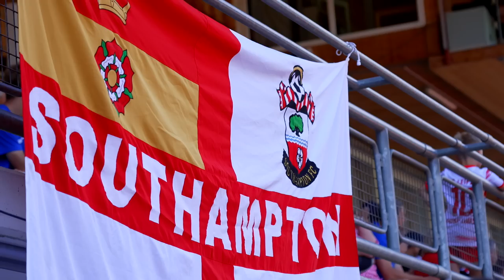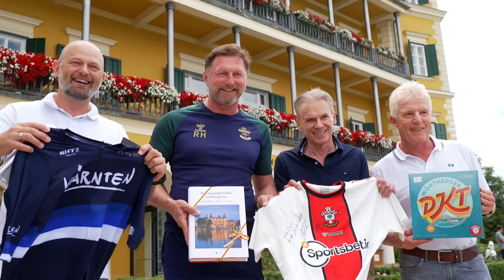INSIDE SOUTHAMPTON | Behind the scenes of Saints' pre-season tour to Austria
Go inside Southampton's pre-season tour of Austria, as the men's first team spent a week preparing for the new Premier League campaign, including games against RB Leipzig and SK Austria Klagenfurt. Look out for the reaction of Kyle Walker-Peters after being picked as the most likely teammate to do well on Love Island, and also Ralph Hasenhüttl doing his best to keep up with his players during a gym session!